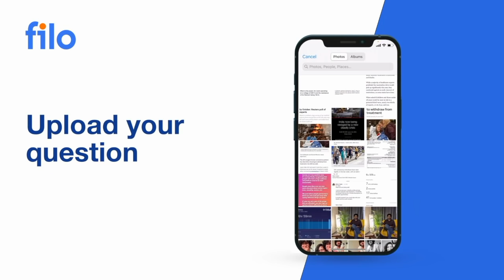Class 9th maths trimasik paper 2021 mp board important questions | कक्षा 9वीं गणित त्रैमासिक परीक्षा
About the video :
Hello friends is video mein Humne class 9th quarterly exam ke liye MP board ka math ka ek model paper Dekha Hai. Is paper mein important question dale gaye hain. So inko aap trimasik pariksha ke liye complete kijiye.

Important videos for you :

How To Get 95% Marks In Board Exam | How To Top In Board Exam | Board Exam Me Top Kaise Karen.

trimasik paper class 9th ganit mpboard Trimasik
paper 2021 kaksha 9vi ninth ganit paper त्रैमासिक पेपर 2021-22
त्रैमासिक पेपर 2021 कक्षा नवीं गणित का पेपर फुल
सोल्यूशन एमपी बोर्ड 2021
Kaksha 9vi navi maths गणित ka
paper solution mpboard traimasik paper Class 9th ganit trimasik paper 2021 mp board
9th maths trimasik paper 2021
त्रैमासिक पेपर नवीं गणित
Mp board trimasik paper
त्रैमासिक पेपर नवीं गणित पेपर फुल सोल्यूशन
त्रैमासिक पेपर
कक्षा-9वी गणित त्रिमासिक परीक्षा
कक्षा 9वी गणित का पेपर  त्रैमासिक परीक्षा 9वीं गणित
त्रैमासिक परीक्षा 2021 कक्षा 9वीं गणित
Tremasik pariksha 2021 9vi ganit
एमपी बोर्ड त्रैमासिक परीक्षा 2021 कक्षा 9वीं गणित म.प्र. त्रैमासिक परीक्षा 2021 9th गणित पेपर
त्रैमासिक परीक्षा 9वी गणित पेपर 2021
त्रैमासिक परीक्षा
Hindi Quarterly exam paper 2021
trimasik paper answer 2021 MP Board
class 9th ganit traimasik Pariksha 2021
kaksha 9 mathematics trimasik Pariksha 2021 MP Board
kaksha 9 maths paper quarterly exam 2021 MP Board
kaksha 9 ganit quarterly exam paper 2021 MP Board
quarterly exam paper solution class 9th Hindi MP Board 2021
MP Board quarterly exam maths paper
class 9th gadit paper solution 2021 MP Board
tramasik paper kaksha 9vin gadit
9th Hindi tramasik paper
tramasik paper 2021
dasvin ke trimasik paper
तिमाही परीक्षा paper 9वीं गणित
kaksha navi trimasik pariksha 2021
trimasik pariksha kaksha navi hindi
Class 9th hindi quarterly exam paper 2021-22
9th math traimasik paper 2021 uttar
परीक्षा पेपर 2021 सभी प्रश्नों के उत्तर
त्रैमासिक पेपर 2021 कक्षा 9
math ganit paper solution mp board
MP board class 9th math ganit
गणित पेपर फुल सोल्यूशन
2021 mp board
Kaksha navi 9vi math ganit solution
2021 mp board trimasik paper 2021
trimasik paper mp board trimasik paper 2021 class 9th ganit math solution mp board
ganit ka MP Board paper
त्रैमासिक पेपर कक्षा 9वी गणित फुल सोल्यूशन 2021 trimasik paper class 9th maths full solution
9th ganit trimasik
paper full solution 2021
mp board class 9th ganit full solution 9th maths full solution trimasik
MP Boardtrimasik paper class 9th math mpboard
9th ganit traiamsik paper 2021
Mp board class navi
9vi ganit math paper solution trimasik paper
Trimasik paper kaksha navi ganit math trimasik
9th math
Class 9th math ganit
पेपर नवीं गणित
Kaksha navi नवीं गणित का पेपर त्रैमासिक पेपर 2021-22 त्रैमासिक पेपर कक्षा 9 वी गणित पेपर त्रैमासिक
पेपर नवीं math mp board
Trimasik paper kaksha नवीं
Kaksha navi mathematics paper trimasik paper
2021 Trimasik paper class 9th Maths full solution
त्रैमासिक परीक्षा पेपर कक्षा 9वी गणित का संपूर्ण हल एक ही वीडियो